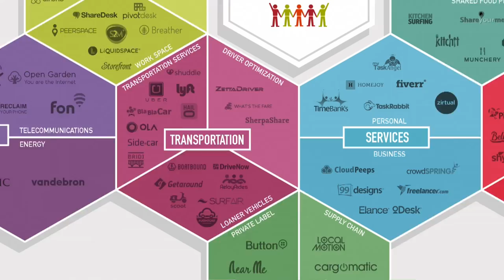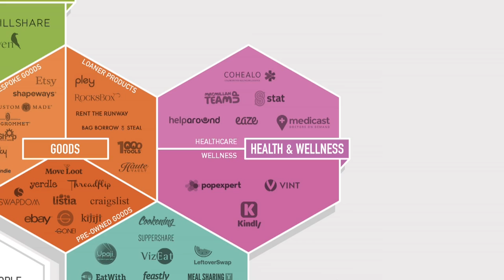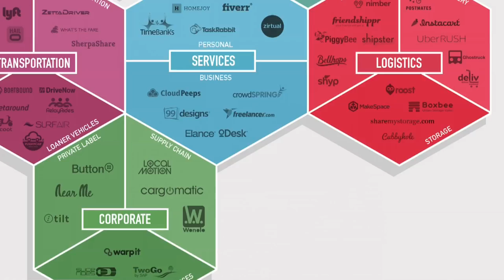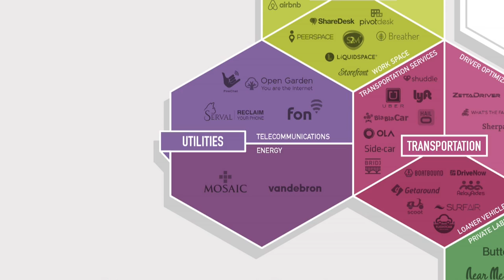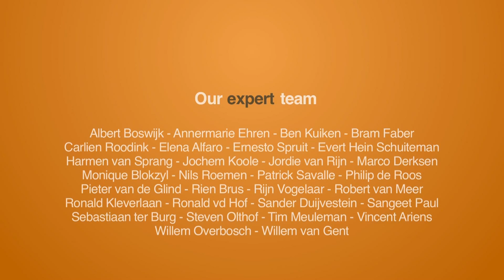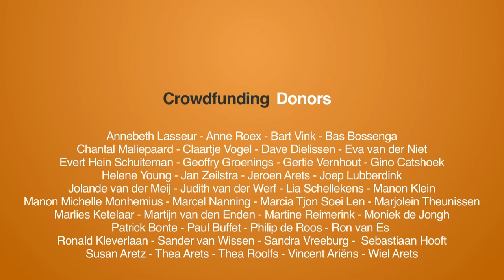Martijn Arets talks to Jeremiah Owyang, founder of Crowd Companies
In San Francisco I interviewed Jeremiah Owyang, collaborative economy analist and founder of Crowd Companies. We talked about if the collaborative economy is here to stay, the challenges in the collaborative economy, wat corporates and startups can learn from each other and about the next steps: what can we expect in the near future?

Also check the analysis video of Martijn Arets where he shares his lessons learned in this interview